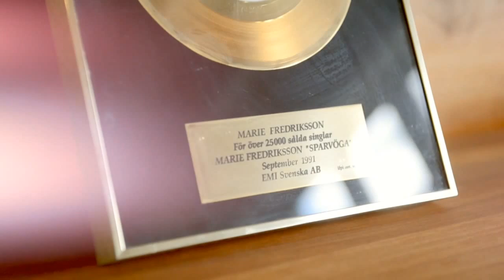Marie Fredriksson - Kom vila hos mig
Fan made video, combining the promo clips for Nu! with the Tack För Musiken live show.